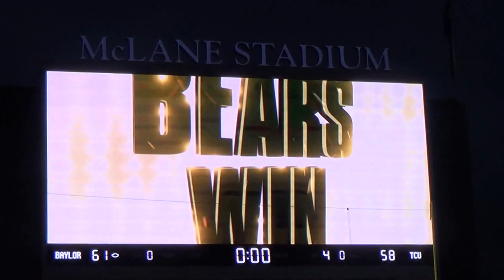Baylors Wins And Bedlam Ensues!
10-11-14:
TCU got ahead by a 58-37 count...and still lost to the Baylor Bears at the gun. Last week bedlam was the theme in Ft. Worth. Tonight Chris Callahan kicks the game winning field goal. Waco went crazy. One of the wildest finishes I have ever seen that close.